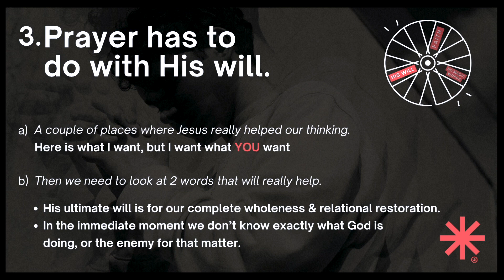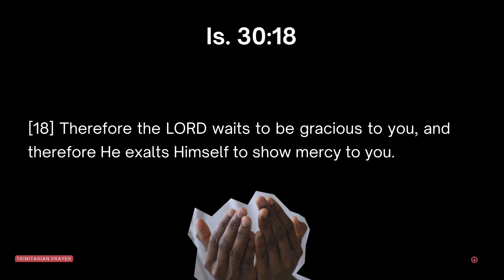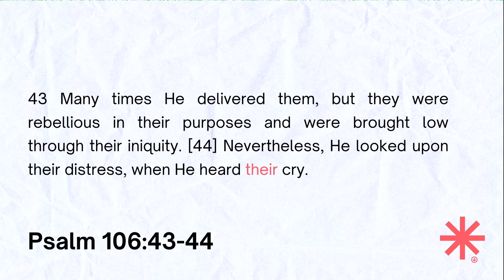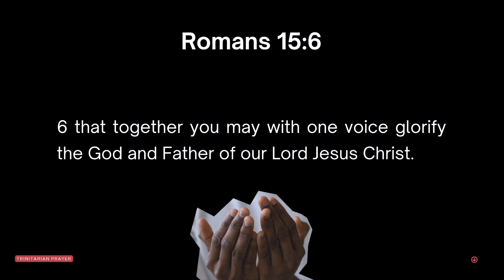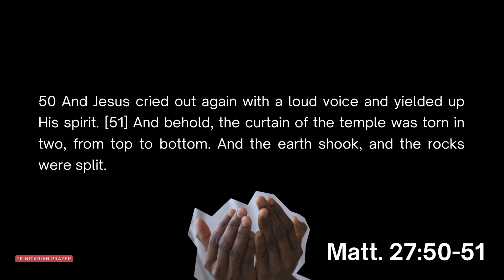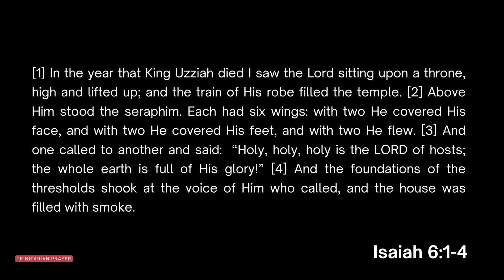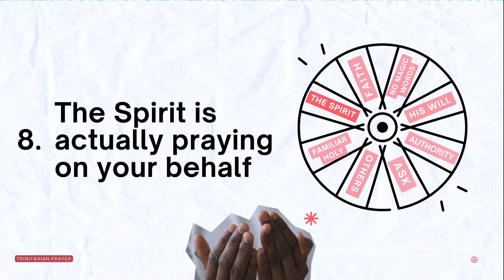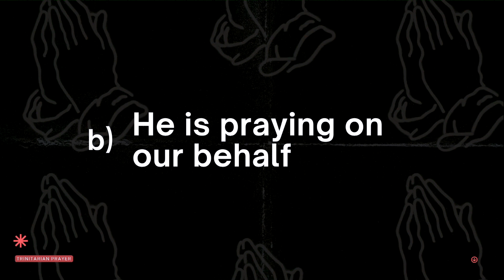Trinitarian Prayer | Week 3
Pastor Doug McBride on Redefining the Meaning of Prayer.